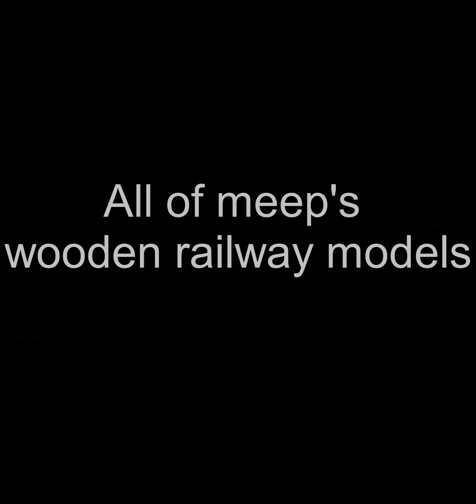Meep's wooden railway models